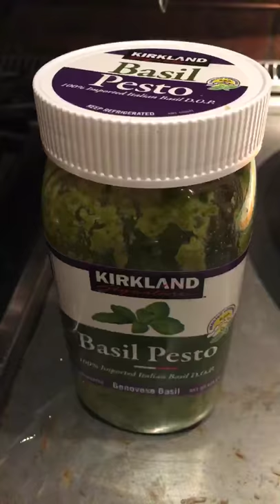7-MINUTE WILD SOCKEYE SALMON WITH ORGANIC DICED TOMATOES AND BASIL PESTO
Nearly 3 months after Costco Wholesale stopped selling fresh sockeye salmon, previously frozen fillets of this incredible wild fish continue to be available. The 1.5-pound fillet my wife picked up for $9.99 a pound served 4. The 7-minute cooking time on our stovetop grill produces moist serving pieces topped with a rich reduction of organic diced tomatoes, garlic, red wine and dried herbs, and a spoonful or so of Kirkland Signature Basil Pesto, also from Costco.